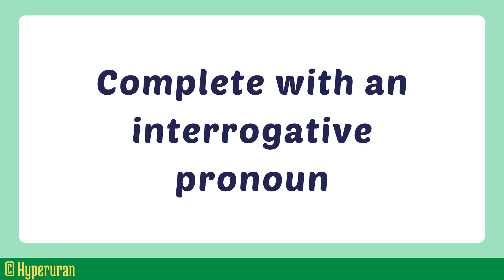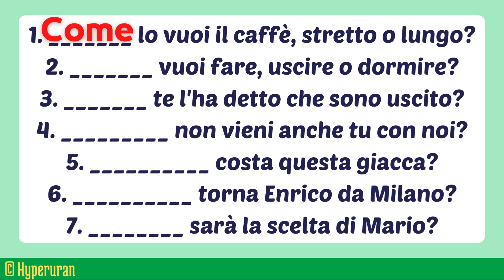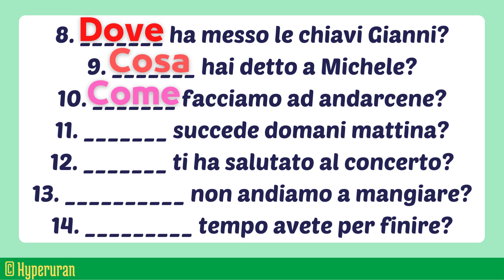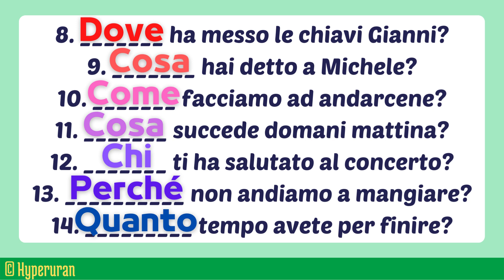Italian how to use interrogative pronouns | Question words | Ask things | Learn italian free lessons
Question words (or open question words) are an extremely important part of any language because they allow us to expand our knowledge about the things happening around us. Open questions differ from yes-no questions in that the possible ways of responding to them are limitless – or in other words, they must be answered with more than just a yes or a no.

One way that you can extend conversations in Italian even as a beginner student is by asking A LOT of questions. While there are a variety of structures for asking questions (like this one for asking about likes and dislikes), there are some basic vocabulary words for you to use for simpler questions.

These are your basic interrogatives, which in English are: Who?, What?, When?, Where?, Why?, and How?

Below I’ve listed the Italian equivalents for each of those words — and you’ll notice that there’s some overlap and a couple of variations — along with examples for how you might use them right away.

Question Words in Italian

— Who? / Whom? – Chi?

— What? – Cosa? / Che? / Che cosa?

— When? – Quando?

— Where? – Dove?

— Why? – Perché?

— How? – Come?

Chi?  Who? / Whom?

— Chi è lui? – Who’s he?

— Chi è Sophia Loren? – Who’s Sophia Loren?

— Vado al mercato. Chi vuole andarci con me? – I’m going to the store. Who wants to go there with me?

CPF: Note that the word “chi” is in the commonly used expression “Chissà? – Who knows?”

Cosa? / Che? / Che cosa?  What?

— Cosa vuoi? – What do you want?

— Che ne pensi? – What do you think about it?

— Che ore sono? – What time is it?

Typically, “cosa” and “che” are interchangeable and are more commonly used because they’re shorter and easier to say. All three can be used on their own as well.

Also, “cosa” can be combined with the verb “essere – to be,” which is why you might see / hear a sentence like, “Cos’è questo? – What is this?”

Quando?  When?

— Quando arrivi? – When are you arriving?

— Quando lavora? – When does she work?

— Quando vai in Italia? – When are you going to Italy?

Dove?  Where?

— Dove vai? – Where are you going?

— Dove abiti? – Where do you live?

Just like “cosa,” “dove” can also be combined with the verb “essere – to be,” so you might see sentences like, “Dov’è Elisa? – Where is Elisa?”

Perché?  Why?

— Perché ti piace l’italiano così tanto? – Why do you like Italian so much? (Boh, non lo so. – Boh, I don’t know.)

— Perché vai in Grecia? – Why are you going to Greece?

— Perché studi economia? – Why are you studying economics?

Come?  How?

— Come lo sai? – How do you know?

— Come mai parli l’italiano così bene? – How come you speak Italian so well?

CPF: “Come mai?” is a great phrase to keep in your arsenal. It means “how come?” and can be used alone.

Just like “cosa” and “dove,” “come” can be combined with the verb “essere – to be.”

— Com’è Bologna? – What’s Bologna like? / How is Bologna?

If someone is trying to explain something to you, and you don’t understand but want more explanation or an example, you could simply say, “Come…?”

When used to mean who, it comes at the beginning of the sentence and stands in the place of the subject.

Chi viene alla festa? = Who is coming to the party?
(Marco viene alla festa. = Marco is coming to the party.)
Chi è quel uomo misterioso? = Who is that mysterious man?
(Marco è quel uomo misterioso. = Marco is that mysterious man.)
When chi takes the meaning of whom, it replaces the object and may be preceded by a preposition such as per, con, and so on.

Chi hai visto? = Whom did you see?
(Hai visto Marco. = You (did) see Marco.)
Con chi parli? = With whom are you speaking?
(Parli con Marco. = You are speaking with Marco.)
Per chi sono i soldi? = For whom is the money?
(I soldi sono per Marco. = The money is for Marco.)

Chi can also mean whose when preceded by the preposition di.